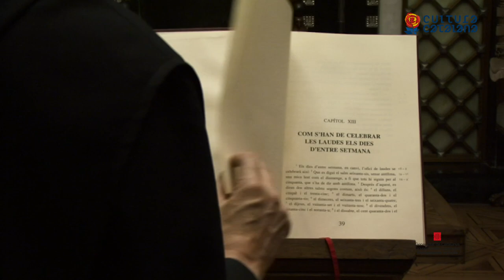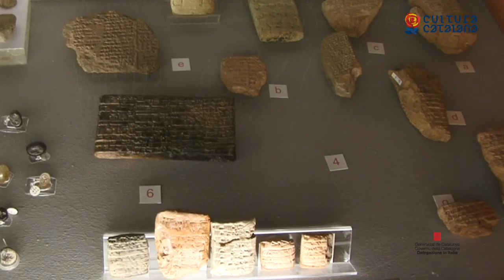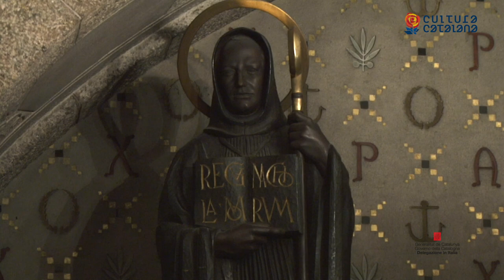Montserrat tra natura, arte e fede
Ignasi M. Fossas, priore dell’Abbazia di Montserrat, racconta questo simbolo della Catalogna in tutte le sue declinazioni -natura, spiritualità e cultura- e spiega alcuni degli elementi che lo legano all’Italia. Situata nel centro della Catalogna, la montagna di Montserrat ospita uno dei santuari mariani più conosciuti del sud dell’Europa e un monastero benedettino, fondato nel 1025.